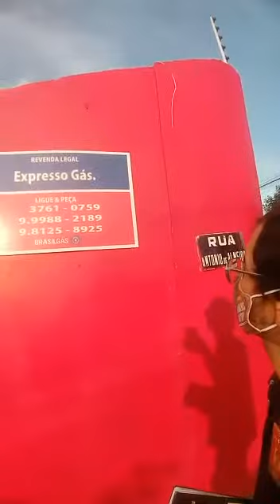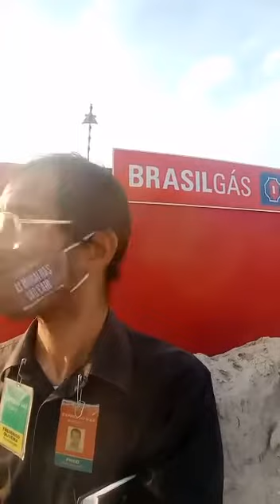Expresso gás Jesus teu sangue tem poder